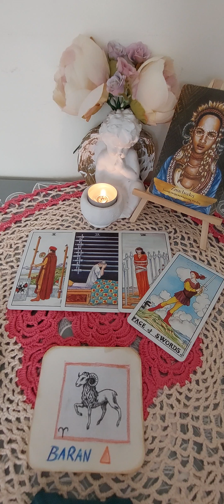♈️ Baran 📩 Tygodnik 23-29.09.2024